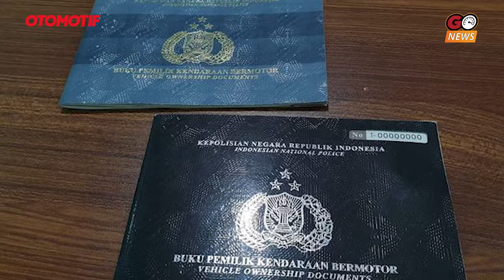Bolehkah Mengurus Surat-surat Kendaraan Lewat Biro Jasa, Ini Kata Polisi | GridOto News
Bagi Anda pemilik mobil atau motor yang ingin bayar pajak STNK, balik nama kendaraan bermotor dan lain-lain.

Kadang malas mengurusnya dan menggunakan biro jasa untuk membantu.